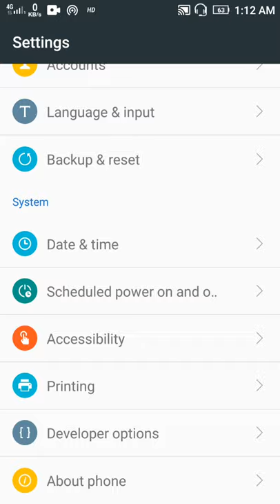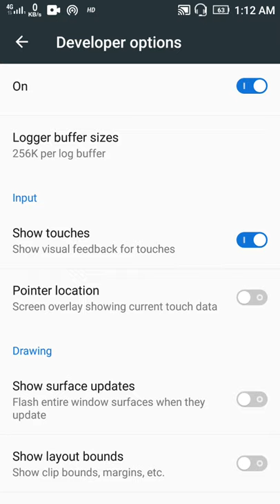How to enable Touch Highlight on your Smartphone without installing any Software[Hindi]HowToManual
[Hindi Tutorial] In this video I will show you How to enable Touch Highlight on your smartphone without installing any software.
Touch Highlight is very important for those YouTubers who want to show their viewers where they touching in the screen.